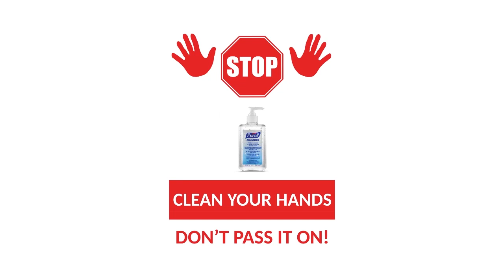Safe working arrangements at Buy Jeans warehouse and offices